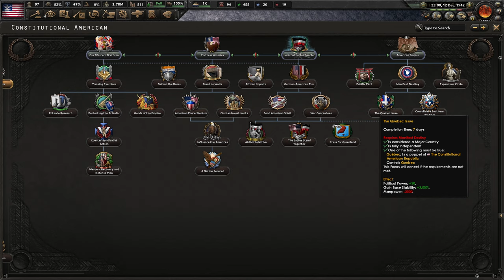[KONIEC] HoI4 Kaiserredux: Konstytucyjna Republika Ameryki - Na Pomoc Niemcom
Ten film odnajdziesz wyszukując:
Hearts of Iron 4 Kaiserredux Konstytucyjna Republika Ameryki PL
Hearts of Iron IV Kaiserredux Constitutional American Republic Gameplay
Hearts of Iron IV Kaiserredux Charles Lindbergh Let's Play